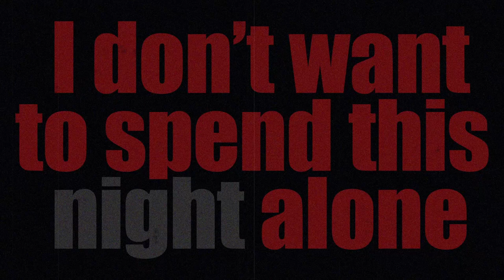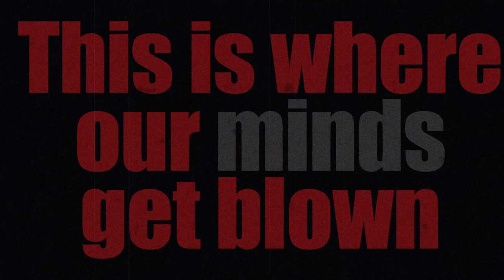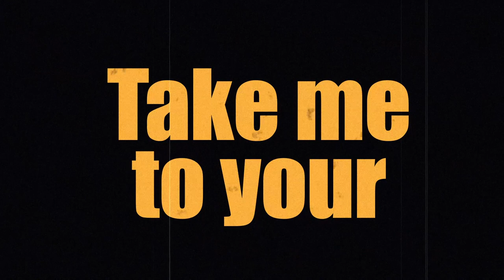Norman Beaker - Take Me To Your Pleasuredome (Official Lyrics Video)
Photos/Directed by Nemanja Djordjevic
Video by Ivan Andjelkovic
Expand to see full track list including buying links.

Recorded at Sound Station Recording Studio, Zagreb, Croatia in January 2020
All songs written by Norman Beaker
Produced by: Norman Beaker, John Price and Leo Andjelkovic
Sound Engineers: Mauro Sirol and Ivan Havidic
Mastering: Leo Andjelkovic and Mauro Sirol
Photographer: Samir Ceric Kovacevic
Inspiration and support: Nebojsa Petrovic, Rock Svirke

Norman Beaker - all guitars and lead vocals
John Price - bass guitar and backing vocals
Leo Andjelkovic - drums and backing vocals

Guest musicians:
Nick Steed - piano/hammond on track 7 & 11
Antonija Vrgoc Rola - backing vocal on track 2 & percussion on track 2 & 13
James Perri - backing vocals on track 2
Boris Hrepic-Hrepa - harmonica on track 18